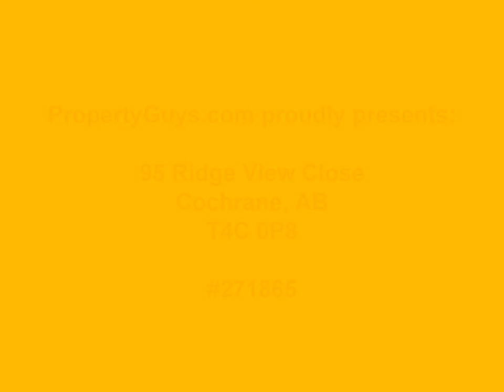#271865 - 95 Ridge View Close, Cochrane, AB, T4C 0P8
This impeccable, well kept house is a rare gem and it's ready for you to call it home!

Here is a very rare find!

This home is extremely well kept! It's spotless and is completely ready for you to start unpacking and finding a new spot for all your treasures. This immaculate open concept 3-bed, 2.5 bath home is better than new with upgraded features such as, custom window blinds throughout, hot water on demand, and maintenance free, synthetic grass landscaped backyard.

A spacious entryway greets you here, and a roomy kitchen with a walk-through pantry is ready for you to fully engage your culinary skills. The living room and dining room open onto a gorgeous deck where you can enjoy your meal time, along with some fresh air and sunrises.

Upstairs you will find the master bedroom has a roomy walk-in closet and a spa-like 5 piece ensuite bathroom with double sinks, a jacuzzi tub and a large step in shower.  With 2 other good size bedrooms, plus another beautiful 4 pc  additional bathroom. The laundry room is thoughtfully positioned on the same floor so there is no lugging your laundry up or down a flight or two of stairs. Plus a bonus room on the same floor for whatever purposes your hearts desire. (This bright space would make a great additional living space, exercise area, den, office space or zen-zone. The options are endless!)

Downstairs, the 885 square feet unfinished walkout basement with separate entrance and a roughed in washroom and storage room, is just waiting for you to design to your own personal taste and needs.  The basement walks out to a yard space with a large deck with another gas line, and maintenance free synthetic grass yard to enjoy.

A double car attached garage gives you lots of parking or additional storage for all of your toys and recreational equipment. Close proximity to a high school allows your kids to walk to school and even come home for lunch!

This house is the perfect family home!
Ready for quick possession.

For sale by owner, buyers can come direct to seller. No solicitation please.
 Agents with qualified buyers welcome.

Have you been pre-approved for a mortgage? Propertyguys.com Mortgage can help! Our Mortgage Agents are experts in navigating the world of private sale!